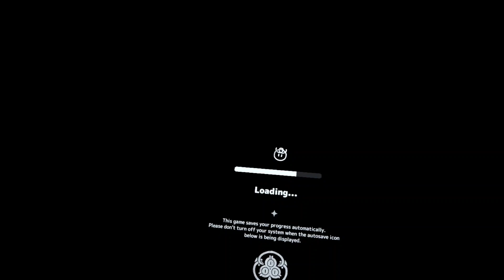Cookie Run - The Darkest Night VR : Gameplay